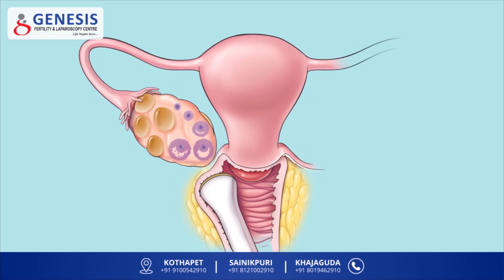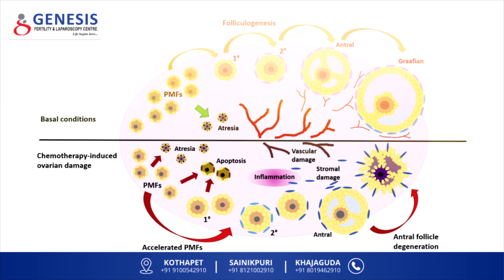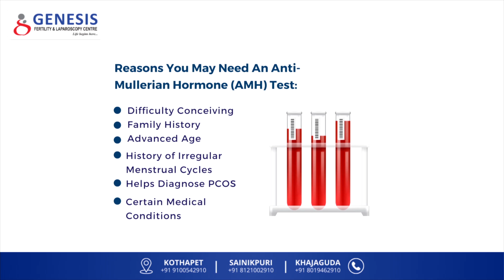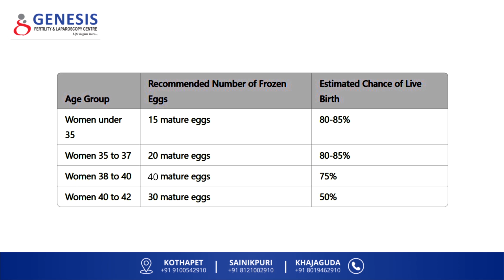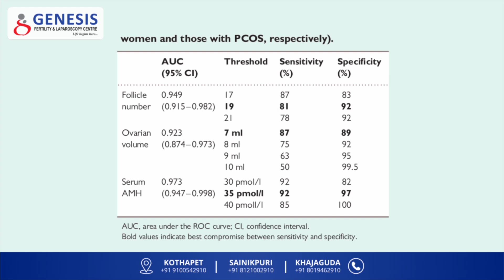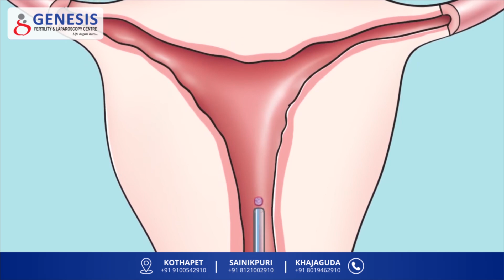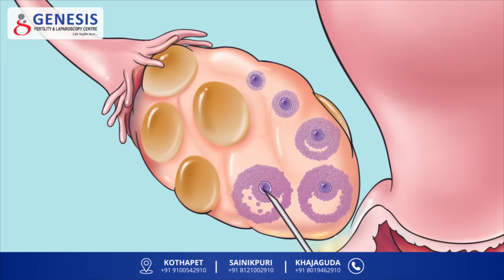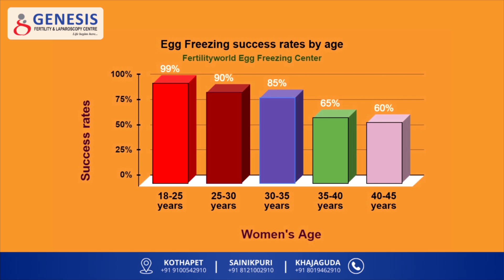Egg Freezing: Process, Benefits, and Myths Explained | Genesis Fertility Centre | Fertility Hospital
Wondering about egg freezing? In this video, we break down everything you need to know about the egg freezing process, its benefits, and the common myths surrounding it. Whether you're considering it for your future or just curious, we cover all the key details to help you make an informed decision. Watch now to learn about the science behind egg freezing and how it can give you more control over your reproductive future.

At Genesis Fertility Centre, we combine advanced diagnostics with compassionate care to guide you on your parenthood journey. Whether it’s understanding sperm health or offering solutions, we’re here to support you every step of the way.
📍 Location:Khajaguda, Kothapet, Sainikpuri